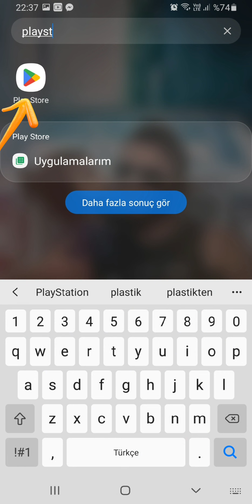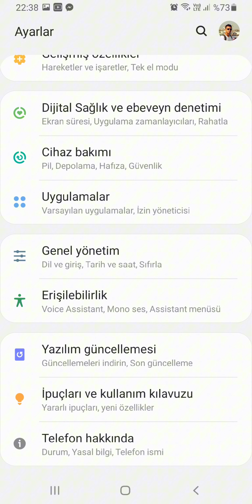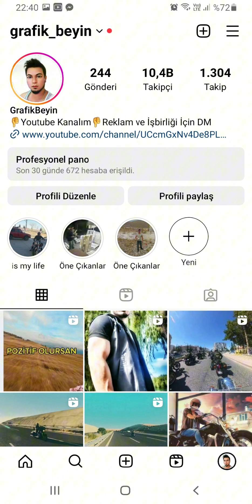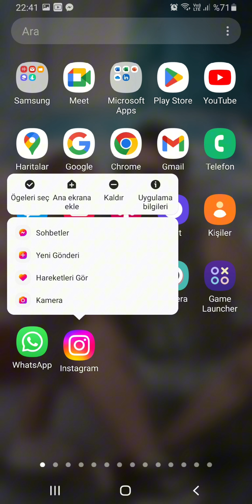instagramda türkçe müzik bulamıyorum istediğim müzik çıkmıyor yok